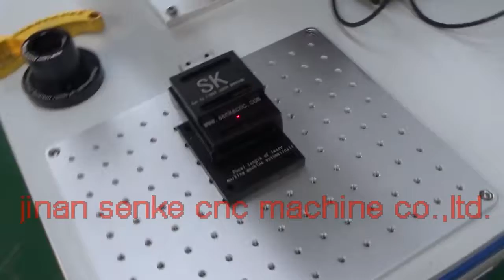Senke fiber laser marking machine with auto focus for different thickness marking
Jinan senke cnc machine co.,ltd.
contact person--Juan Liu
skype--senkerouter.juan